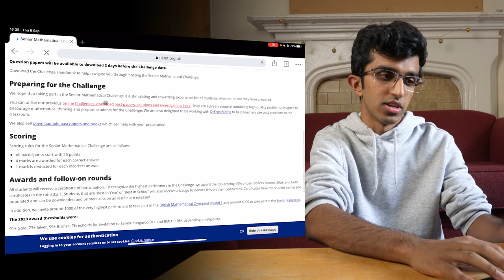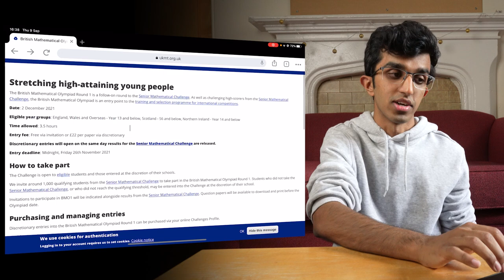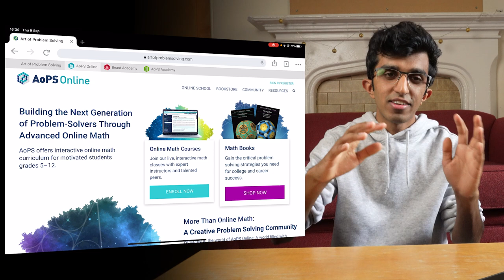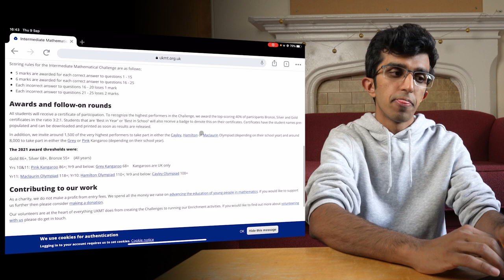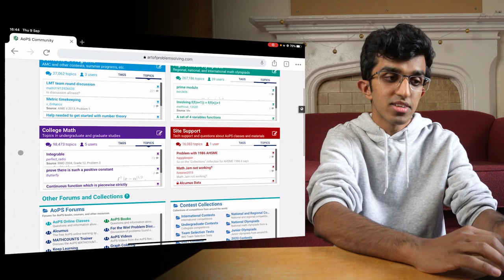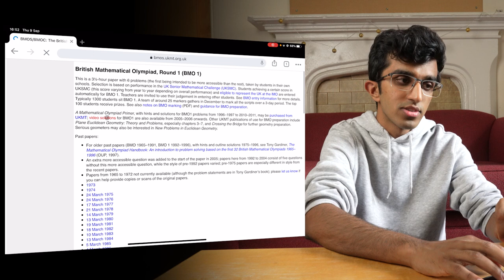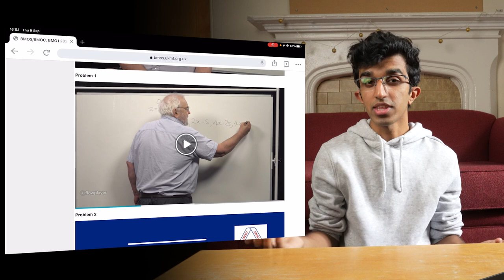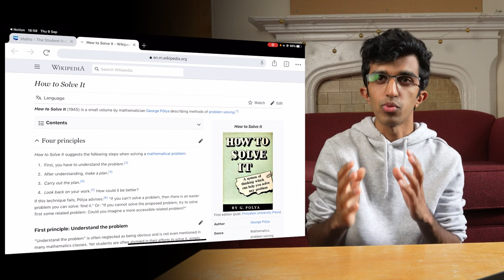Tips for Improving Your Problem-Solving Skills // Cambridge Student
=== Timestamps ===
00:00 - Introduction
00:49 - Focus of the Video
01:14 - Choosing the Problems
02:52 - Being Intentional
07:48 - Mixing It Up
08:22 - Sticking to a Few Good Resources
11:47 - Focused & Diffused Thinking
13:50 - Looking at Solutions
18:35 - Discussing with Others
19:22 - Tackling Difficult Problems
20:13 - Being Consistent
21:36 - Most Importantly... Have Fun!
24:46 - Conclusion